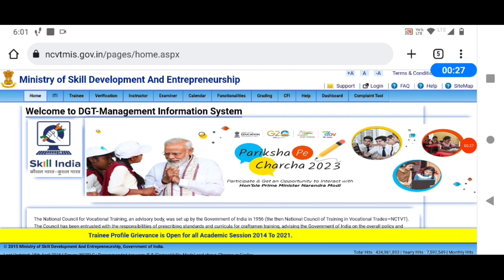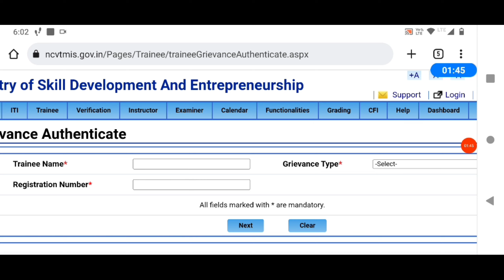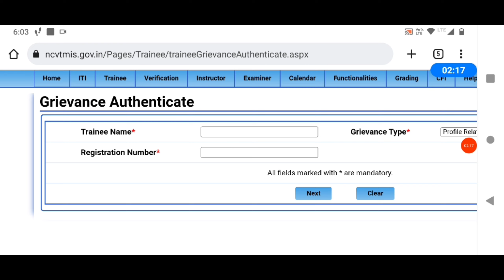iti grievance update, iti grievance form kaise bhare, iti grievance 2023, iti name correction